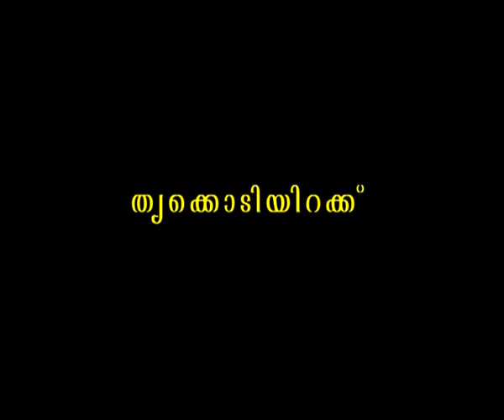kannamkodu festival 2012 4